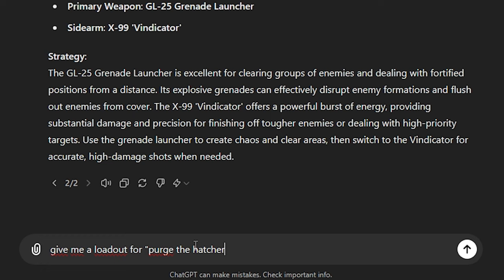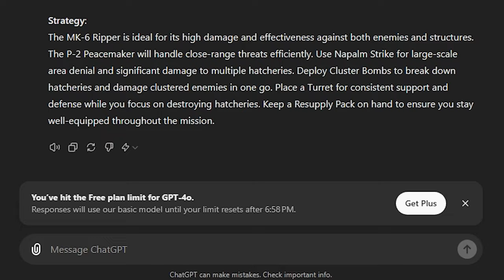I Let An A.I CHOOSE MY HELLDIVERS 2 LOADOUT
ChatGPT is said to be the smartest AI on this planet, But is it smart enough to play helldivers 2?
EDITED BY: @PPKKE